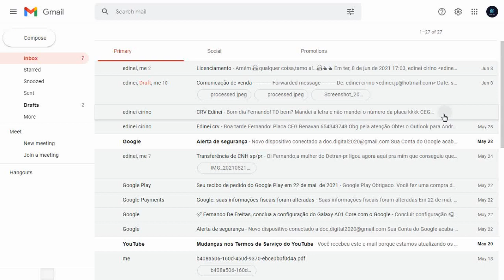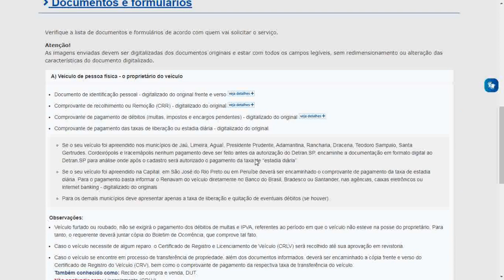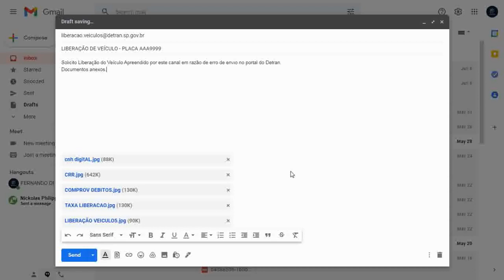LIBERAÇÃO DE VEÍCULO - ERRO NA SOLICITAÇÃO (ERRO PORTAL SITE DO DETRAN) E AGORA, COMO FAZER?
Se seu veículo foi apreendido pela polícia militar no estado de São Paulo infração a legislação de trânsito e está apreendido no pátio do Detran, saiba que é possível a liberação desse veículo apreendido no pátio do Detran mesmo com o Detran não atendendo em razão da pandemia. Agora a liberação de veículo apreendido pode ser feita pelo portal do Detran ou pelo portal do Poupatempo.
Porém, ao solicitar liberação de veículo apreendido pelo portal do Detran muitas pessoas estão encontrando dificuldade em razão de erros diversos no processamento da solicitação em razão disso não sabem como fazer ou o que fazer para resolver.
Esses erros podem vão desde inconsistência nos dados do veículo ou do comprador, como "consta comunicação de venda para outro CPF", "Renavam não pertence ao CPF" Ou até mesmo no carregamento dos arquivos enviados como "arquivo movido ou excluído" ou dizendo que o "arquivo tem mais de 5mb"
E o que deve ser feito nesses casos?
Nesse e-mail, você deve enviar toda a documentação normal do procedimento de liberação de veículo.
Entre a documentação a ser enviada, é importante que você encaminhe um print da tela de erro pois esse canal, essa solicitação via e-mail, é exclusivamente para os casos em que ocorre erro no processamento da solicitação via Portal.
Canal Documento Digital - Serviço de Utilidade Pública